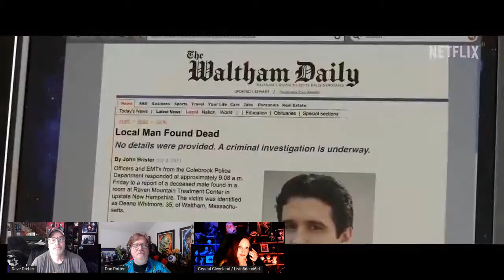[Horror News] CHUCKY Season 2, MR. HARRIGAN'S PHONE, GRIMCUTTY, V/H/S/99...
TRAILERS

CHUCKY Season 2

CHUCKY returns to SYFY on October 5, 2022 for season 2
“Brad Dourif and Jennifer Tilly will both be back for “Chucky” Season 2, with returning cast also including Zackary Arthur as Jake Wheeler, Björgvin Arnarson as Devon Evans, Alyvia Alyn Lind as Lexy Cross, Fiona Dourif as Nica Pierce, Alex Vincent as Andy Barclay, Christine Elise as Kyle and Barbara Alyn Woods as Mayor Michelle Cross.”
The first episode is titled “HALLOWEEN II”

MR. HARRIGAN’S PHONE

Begins streaming on NETFLIX on October 5, 2022
John Lee Hancock writes and directs, adapting the short story by Stephen King
Jaeden Martell, Donald Sutherland, Kirby Howell-Babtiste lead the cast
Synopsis: When Mr. Harrigan dies, the teen who befriended and did odd jobs for him, puts his smart phone in his pocket before burial and when the lonely youth leaves his dead friend a message, he is shocked to get a return text.

GRIMCUTTY

Begins streaming on HULU beginning October 10, 2022
Synopsis: In this modern creature feature, a scary internet meme called “Grimcutty” stirs up panic amongst all the parents in town, convinced it’s making their kids harm themselves and others. When a real-life version of Grimcutty starts attacking teen Asha Chaudry, her parents believe that she’s cutting herself as part of a challenge. With her phone taken away and no one who believes her, Asha has to figure out how to get through to her parents and stop the Grimcutty once and for all.
Written and directed by John Ross with Sara Wolfkind, Shannyn Sossamon, and Usman Ally lead the cast

V/H/S/99

Begins streaming on SHUDDER on October 19, 2022
Synopsis: Witness a hellish vision of 1999, as social isolation, analog technology and disturbing home videos fuse into a nightmare of found footage savagery.